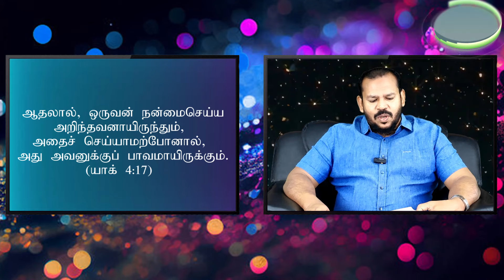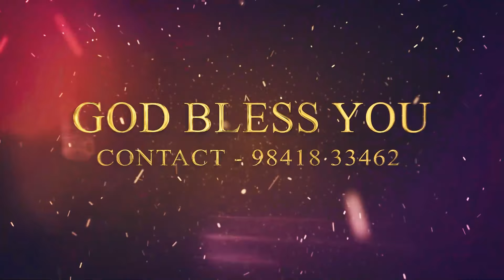Today Prophetic Word || Tamil Christian Message || Today's Blessing Word || January27 | BRO.MANOJOHN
|| சிறப்பு செய்தி || Special message ||

12:00AM Early Morning Prayer Before Sleep Tamil
00:30AM Today Shorts Bible Verse In Tamil
03:00PM Daily Post